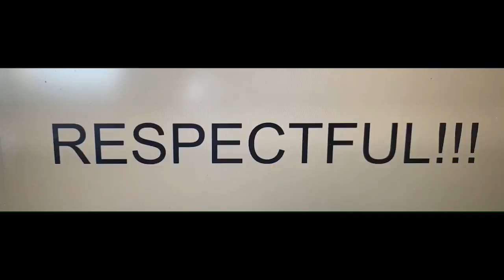The Morning Show With Mr. Pacchioni, 6-17-2020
It's a Wonderful Wednesday!